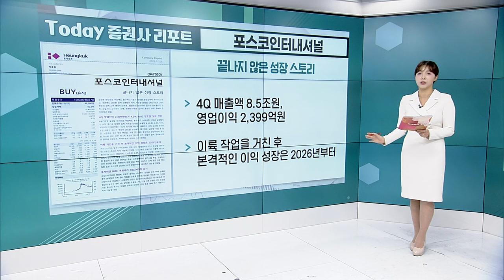포스코인터내셔널... 끝나지 않은 성장 스토리 / 에이프릴바이오... 빅파마가 증명하는 파이프라인의 가치_Today 증권사 리포트 (20231228)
포스코인터내셔널(047050): 끝나지 않은 성장 스토리
- 4Q 매출액 8.5조원, 영업이익 2,399억원
- 이륙 작업을 거친 후 본격적인 이익 성장은 2026년부터

에이프릴바이오(397030): 빅파마가 증명하는 파이프라인의 가치
- 중견 제약사 룬드벡을 통해 희귀 신경면역질환 시장에 진출
- JPM 헬스케어 컨퍼런스 이후 추가 기술 수출 기대감